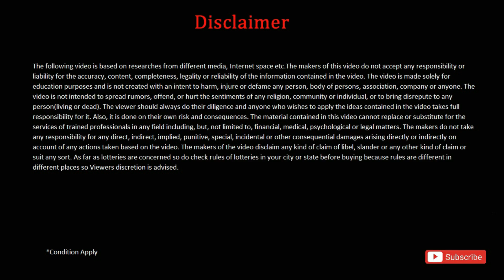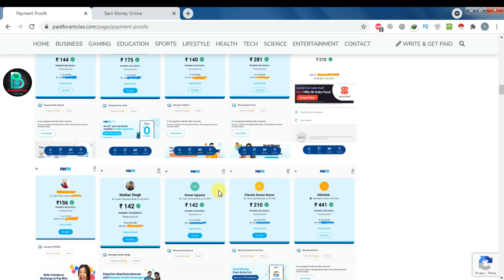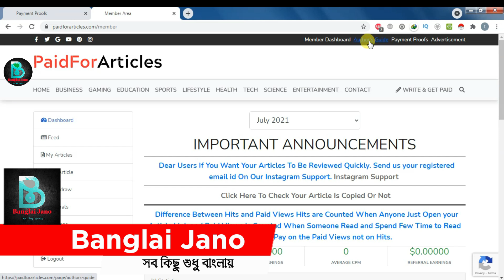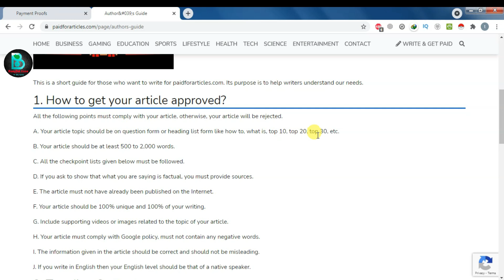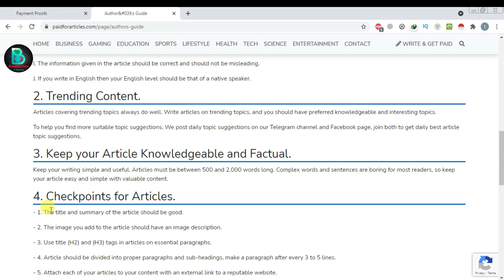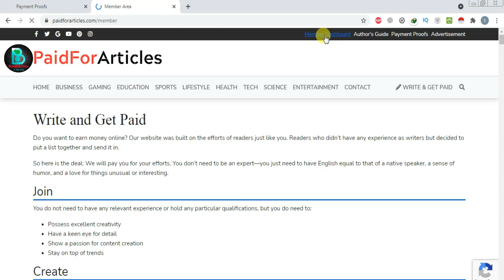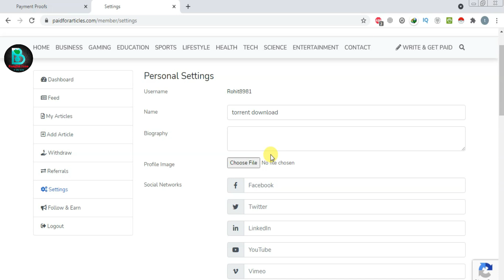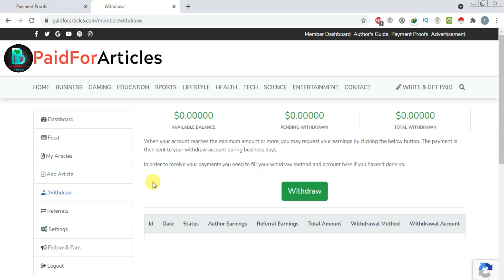Typing work | Work from home job | 10th - 12th pass | Payment Proof | Anyone can apply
Typing work from home job | 10th - 12th pass | Payment Proof | Anyone can apply